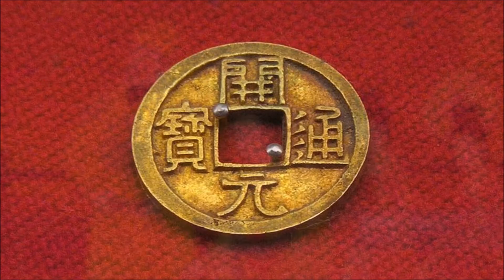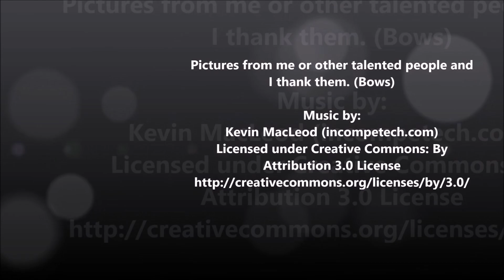History of The An Lushan Rebellion of the Tang Dynasty, The King in the North (Part 3)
Today I continue on the history/biography of An Lushan, his rebellion and the events that led him to start his rebellion that would forever change the Tang Dynasty.